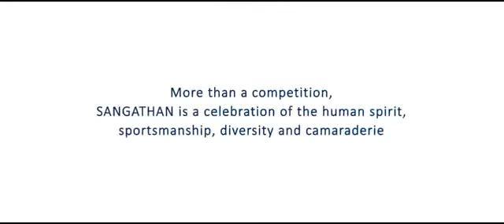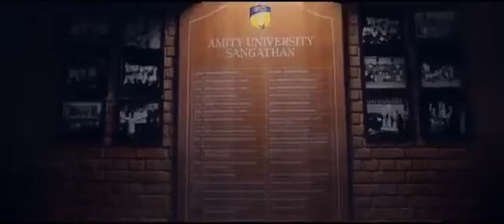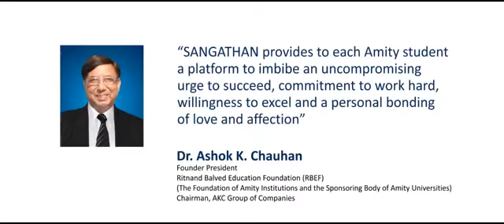Student Life _ Amity University